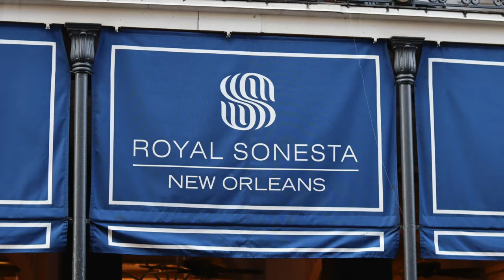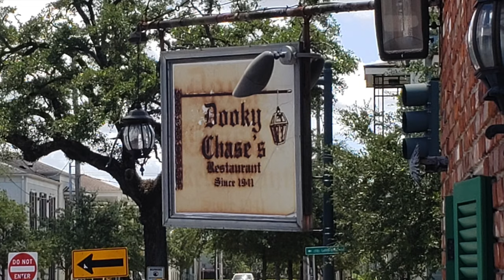The D.J. Chronicles : Fun But Not Funny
Your boy is back with another episode! This time I'm spinning records on somebody's patio for a surprise birthday party. They even hired a comedian that gave everyone an experience they won't soon forget. I don't think you're ready because I sure wasn't.
This is a behind the scenes look of what I go through as a DJ. A lot goes in to what a DJ actually does besides playing music. So I want to take the time out to share with you what a DJ goes through to make sure the event goes as planned.